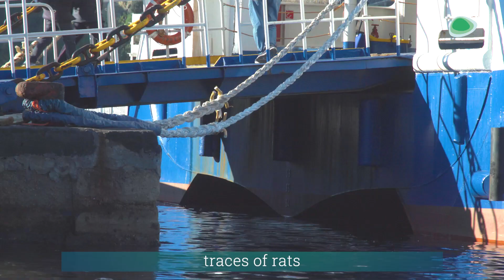The story of Life PonDerat - the eradication of rats